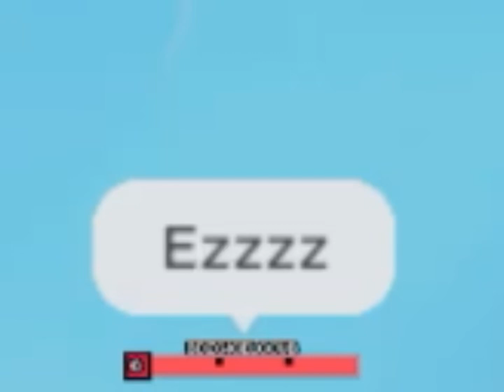HE SAID EZZZ AND THEN LOST…💀💀💀funny